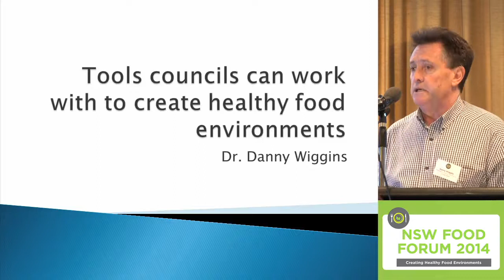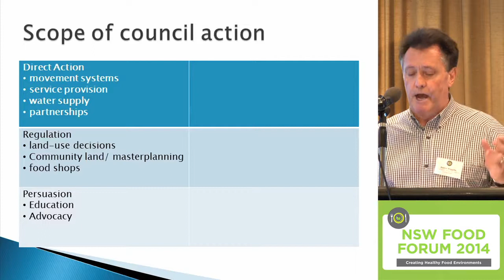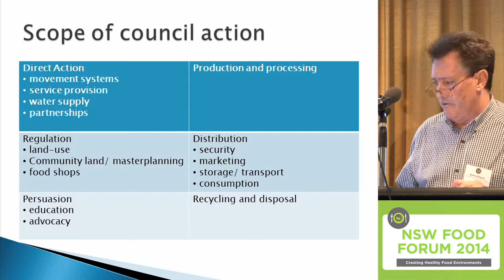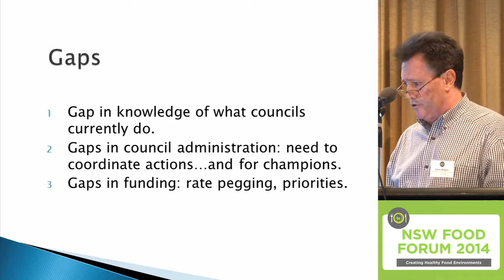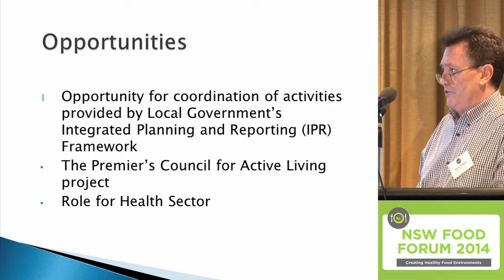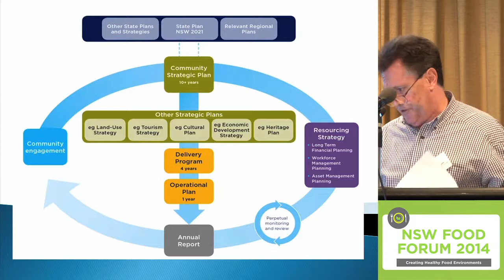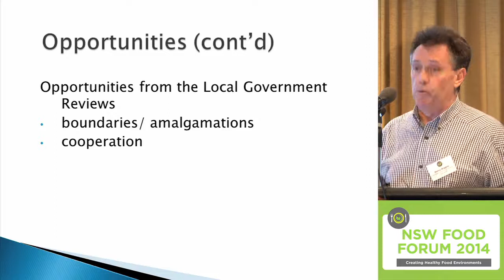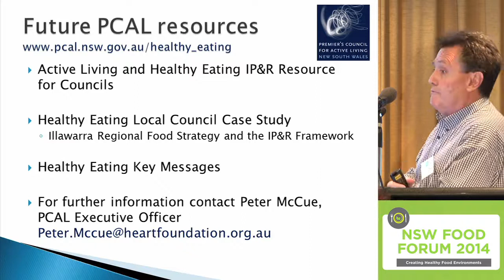Dr Danny Wiggins - councils and food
Dr Danny Wiggins, Premier's Council for Active Living (PCAL), talks about tools councils can work with to create healthy food environments